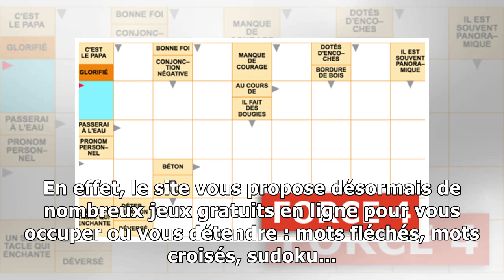Mots fléchés, mots croisés, sudoku, solitaire... jouez en lign